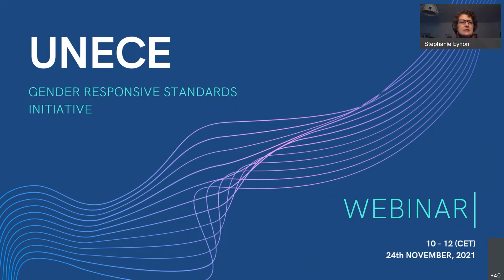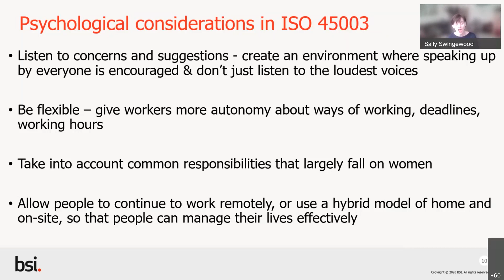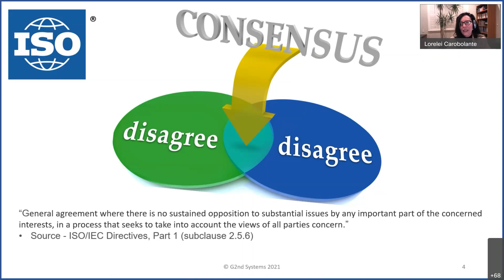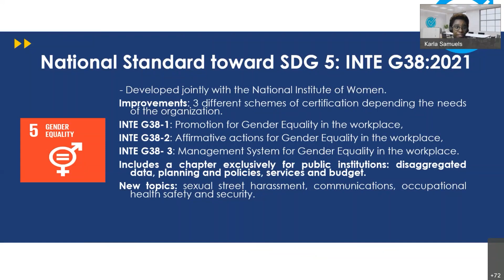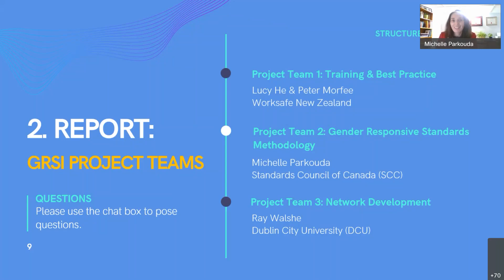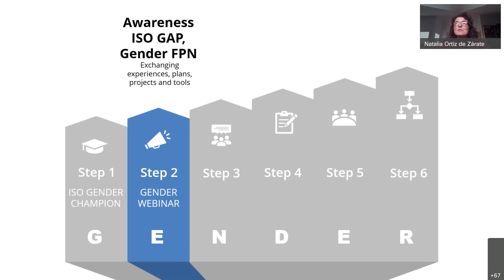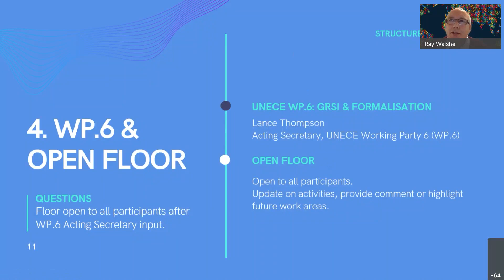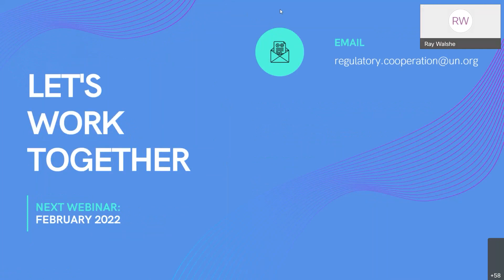GRSI yearly meeting 24 November 2021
Webex session recording of the meeting